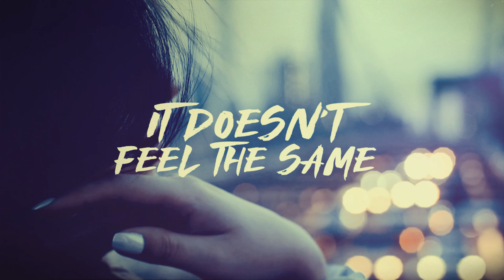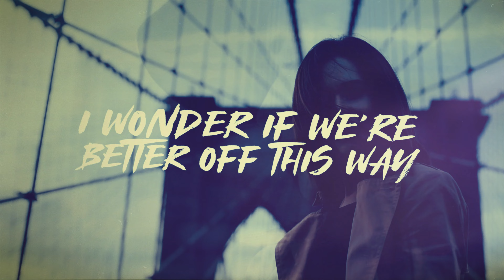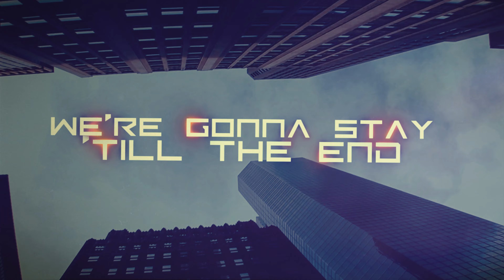Caught in Action - New York City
"New York City" is the first single taken from "Devil's Tango", the debut album from the swedish band "Caught in Action", to be released on April 2022.